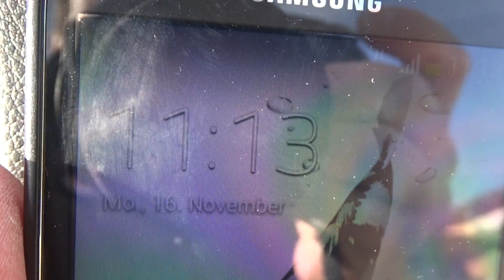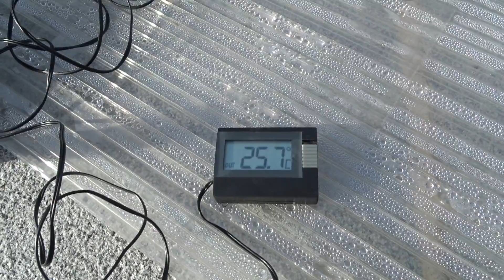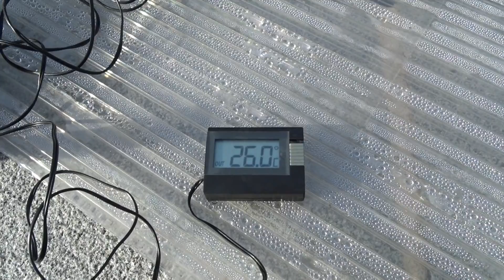Absorber oder Kollektor - Versuch 2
Hallo,

wie bereits im ersten Versuch, beschäftige ich mich auch in diesem kurzen Video mit der Wassererwärmung im Absorber bzw. Kollektor. Diesesmal wurde der Kollektor einigermaßen Luftdicht verklebt, um möglicherweise eine bessere Temperaturausbeute zu erreichen! Wie die Sache sich entwickelt, seht ihr im Video!

lg
Roland